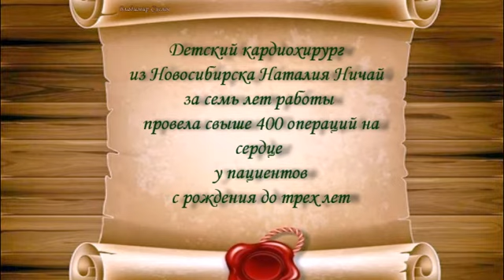КАРДИОХИРУРГ ОТ БОГА